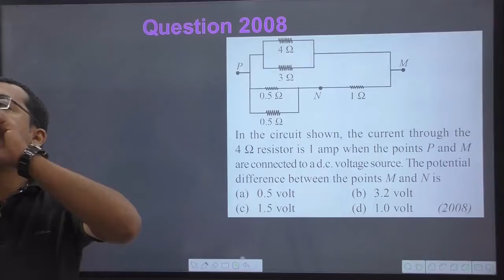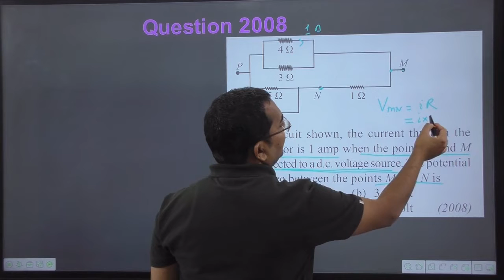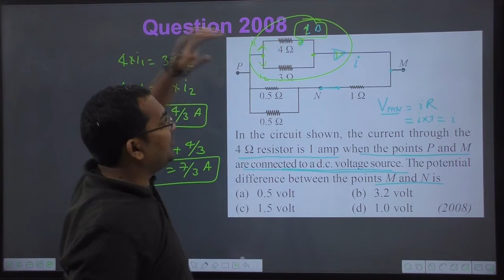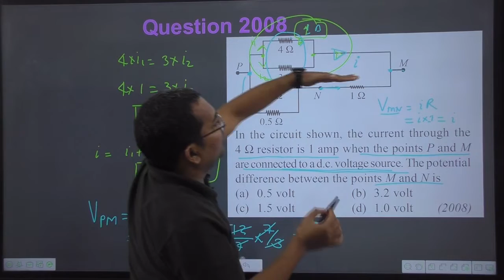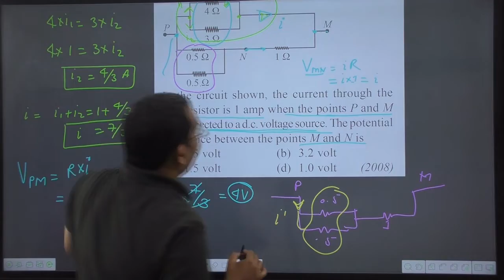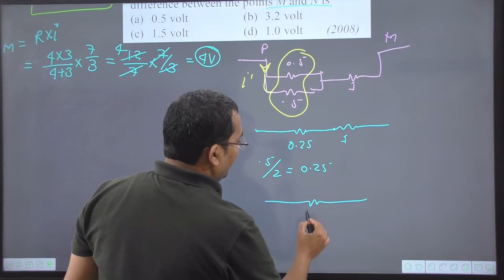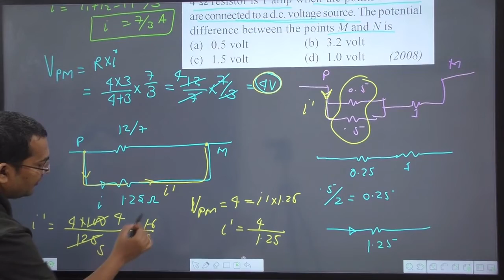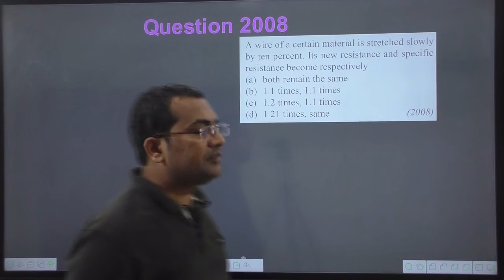In the circuit shown the current through the 4 omega resistor is 1 amp when the points P and M are